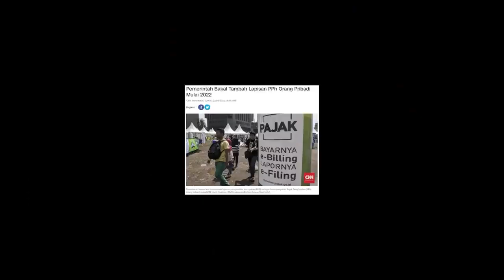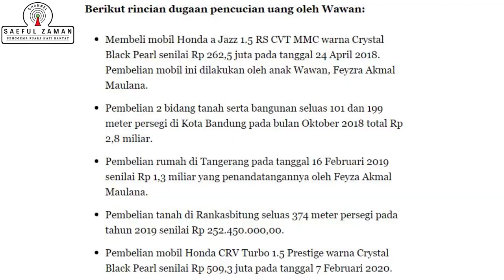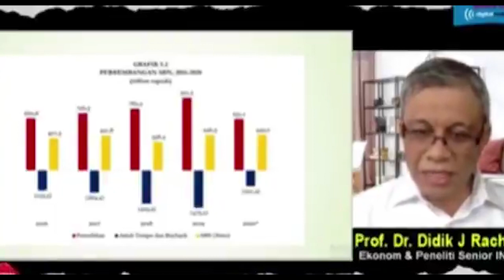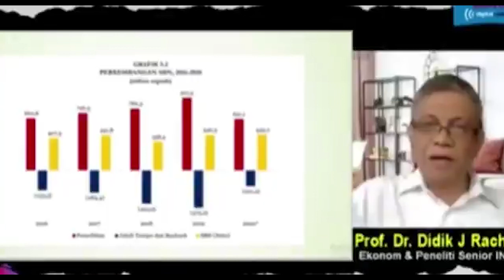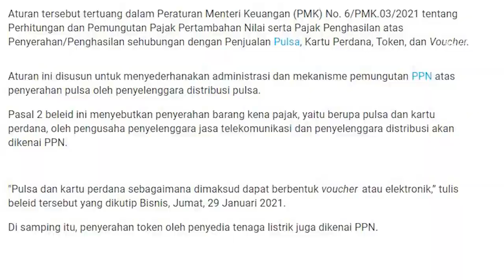Hutang Negara Meroket, Pajak Rakyat Mencekik. Jadi Siapa Yg Sebetulnya Harus Membayar Utang negara??